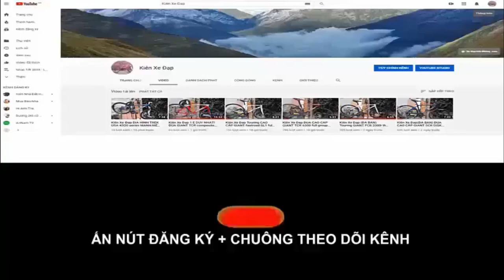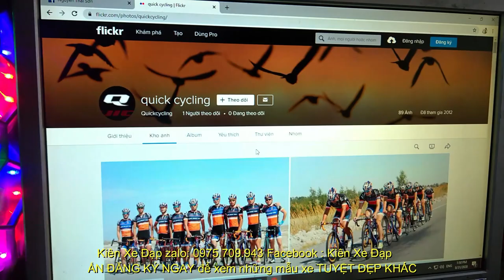Kiên Xe Đạp ĐUA CAO CẤP QUICK CARBON hiệu USA Group 105+Untegra+Dura Ace (ĐÃ BÁN) zalo 0975709943